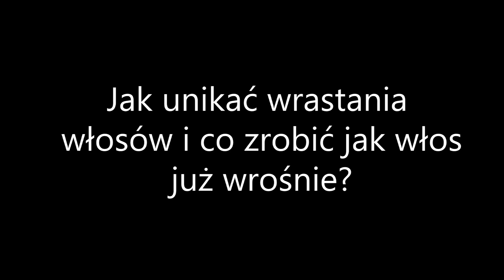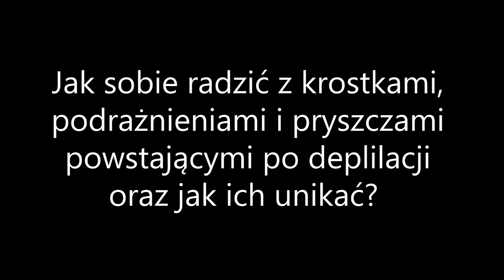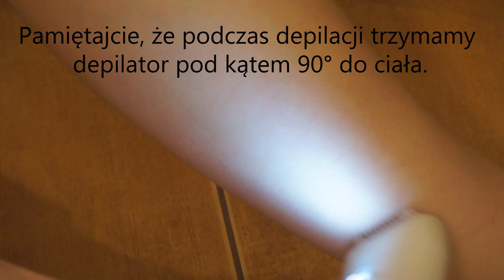Depilacja to nowa czerń: odpowiedzi na pytania + konkurs [zamknięty]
ZWYCIĘZCY KONKURSU: blackdoll89 i Dorota Woźniczka - proszę o kontakt na YT

ZASADY KONKURSU :
3) Zostaw komentarz pod tym filmem z odpowiedzią na pytanie: "Co dla Ciebie jest nową czernią?"
5) Wyniki konkursu zostaną ogłoszone w opisie pod tym filmem 01 stycznia

CO MAM NA SOBIE:
Koszula - DressLink
Kolczyki - Primark
Naszyjnik - Lilou
Zegarek - MK5055
Pomadka - MUA, Shade 13
Lakier - OPI, Manicurist Of Seville

MOJE TŁO:
Wazon - Empik
Tulipany - Prezent